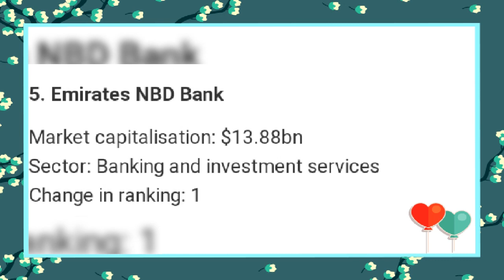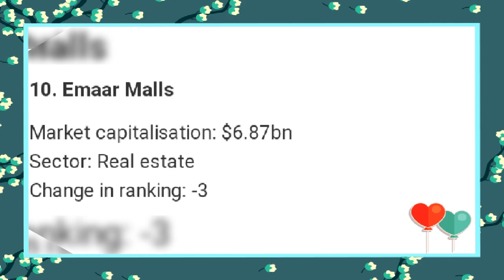Revealed: Top 10 companies in the UAE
First Abu Dhabi Bank. Market capitalisation: $43.62bn

Emirates Telecommunications Group Co. Market

capitalisation: $38.36bn

DP World Ltd. Market capitalisation: $16.89bn

Emirates Islamic Bank. Market capitalisation: $14.79bn

Emirates NBD Bank.

Abu Dhabi Commercial Bank

Emaar Propertie